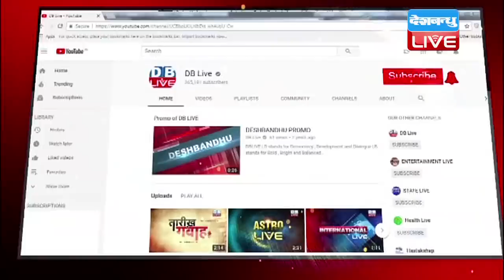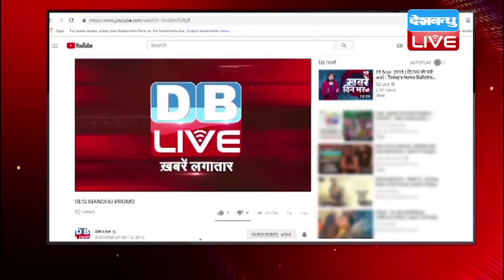'एक दिया भगवान राम के नाम जलाइए' |Yogi Adityanath Big Statement On Ram Mandir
जिस राम मंदिर के सहारे बीजेपी सियासी रोटियां सेकती आई है..अब उसी को लेकर पार्टी खुद ही उलझ गई है,,,एक तरफ तो यूपी के डिप्टी सीएम कहते हैं कि सरकार अभी मंदिर का निर्माण नहीं करवा सकती...वहीं अब सीएम आदित्यनाथ योगी का बयान आया है,,,जिसमें उन्होंने इशारों इशारों में राम मंदिर निर्माण को लेकर बड़ा बयान दिया है...जिसपर सियासी घमासान तय है...माना जा रहा है योगी का ये बयान साधु संतों को साधने के लिए है।